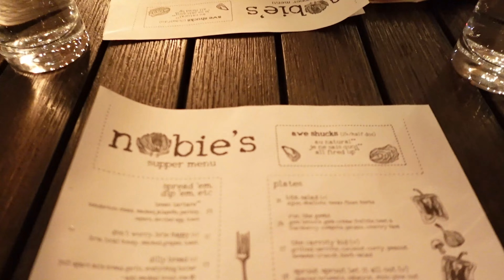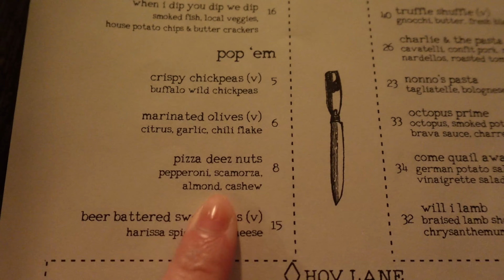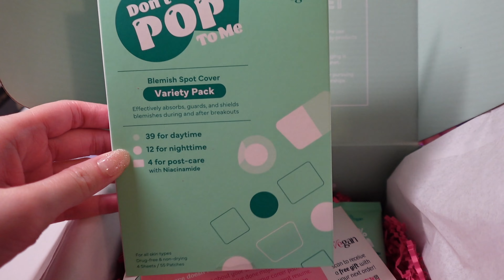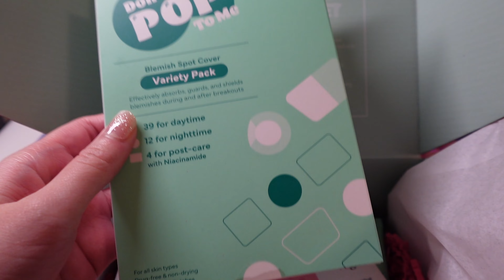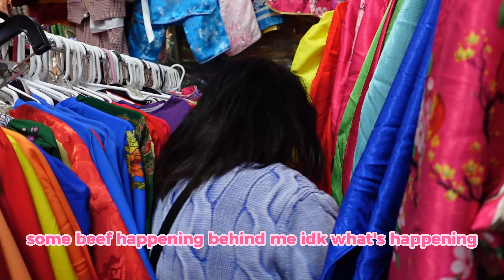áo dài shopping in houston, trying a 4.5 stars tapas restaurant, & unboxing pr gifts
today i eat new foods and attempt to speak more viet to my mom. be honest, is my viet bad?

About Me:

Age: 27
Location: Houston, TX.
Ethnicity: Half Chinese, half Vietnamese
Major/Minor: Biology/Psychology